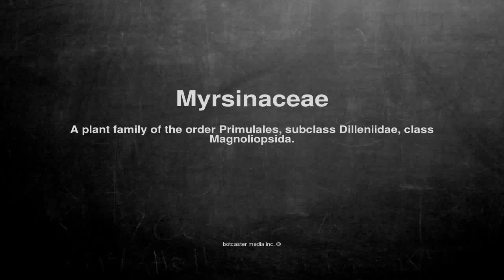Medical vocabulary: What does Myrsinaceae mean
What does Myrsinaceae mean in English?